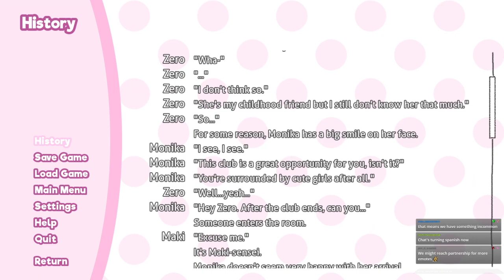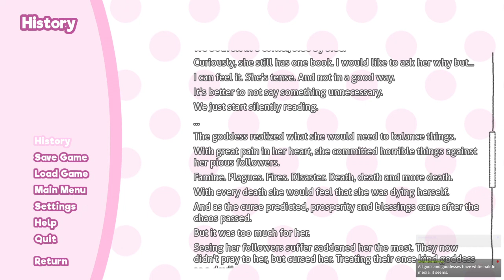Yuri's book | DDLC Keeper of Reality Act 1 - Extra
Not fully done with Act 1 just yet. We still need to see what happens when you pick Yuri's route and what kind of book she reads with the MC.